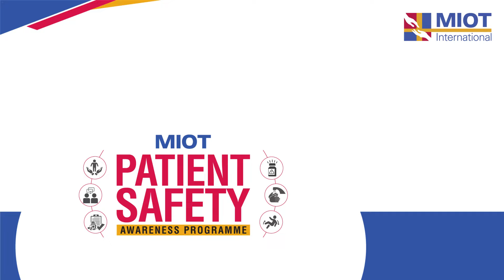MIOT's Patient Safety Awareness Program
The "Patient Safety Awareness Program" at MIOT International, held from September 14th to 24th, spotlighted crucial patient safety aspects and international best practices. The event, graced by MIOT's Managing Director, Dr. Prithvi Mohandas, and Chairman Mrs. Mallika Mohandas, showcased MIOT as a champion of global healthcare safety standards. I